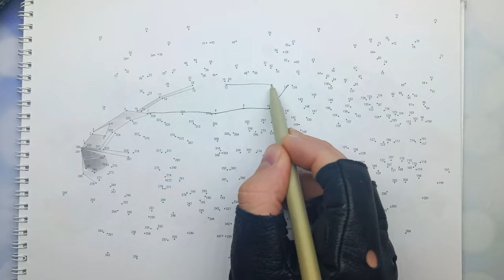Connect the dots drawing: sport car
In this video, we'll be exploring how to connect the dots drawing with a sport car in a timelapse. By doing this, we'll be learning how to create a fun and colorful drawing.
If you're interested in learning how to connect the dots using a sport car as the guide, then watch this video! By the end, you'll have learned how to connect the dots using a drawing and coloring activity, and you'll have a fun painting and coloring project to show for it!